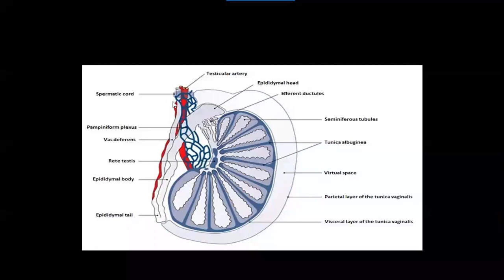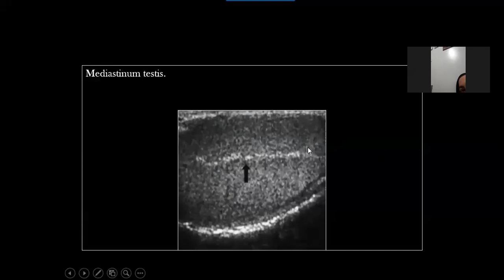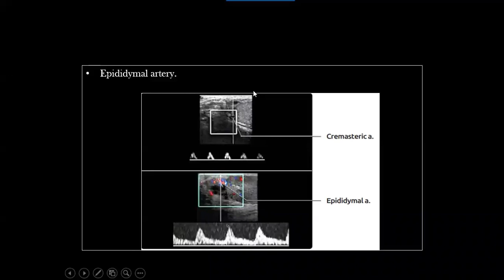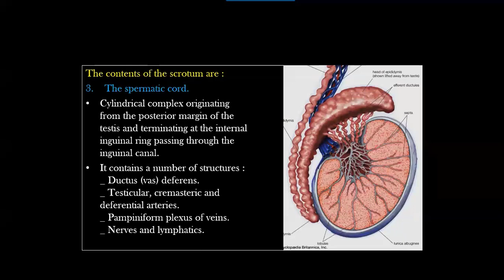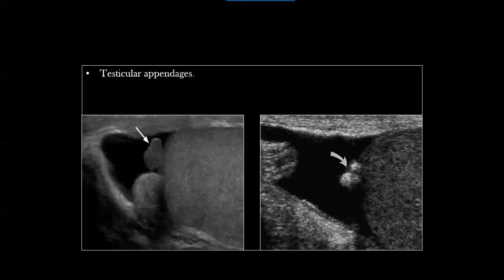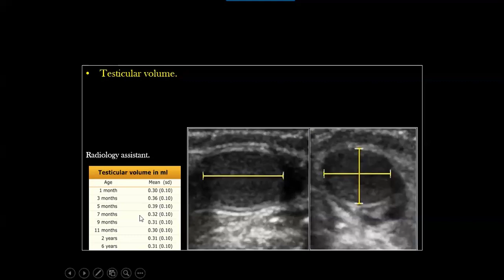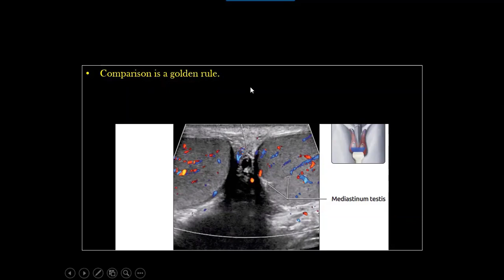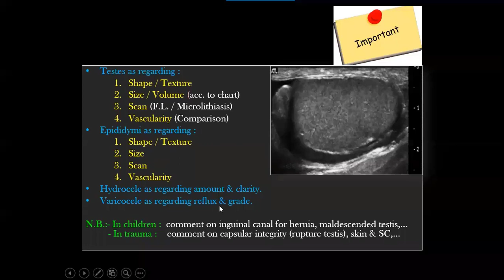Emergency US course -Lecture 6 -Doppler in Scrotal Emergencies Part-1